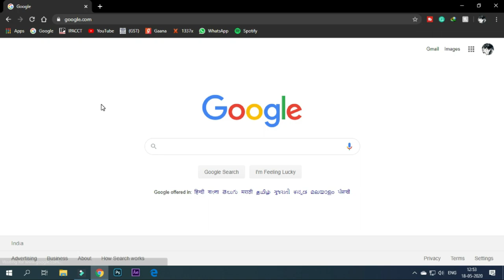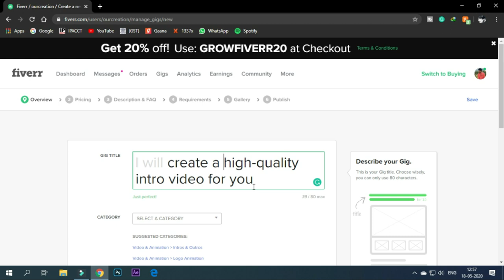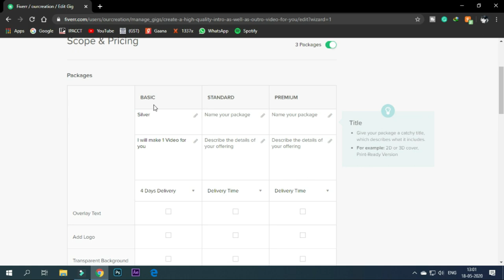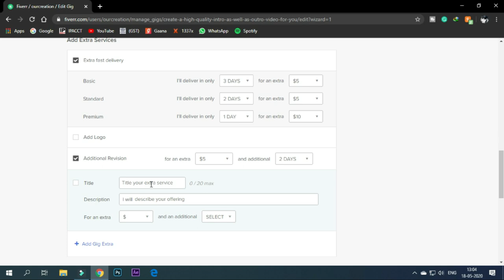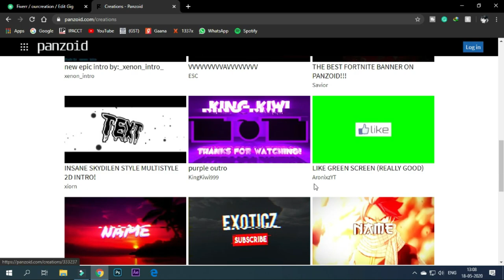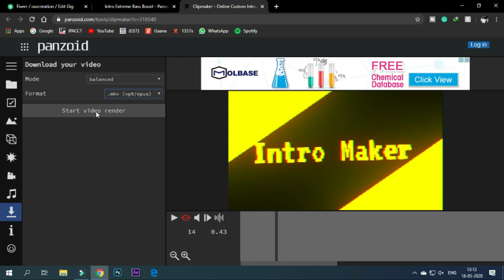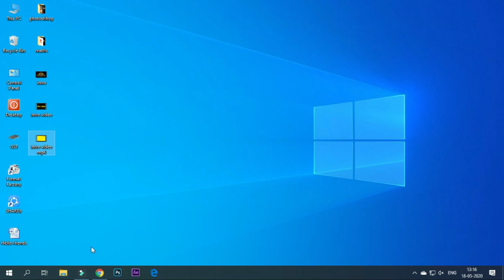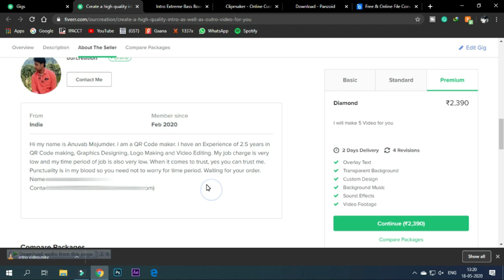How to Earn money online without investment | Work from home | Earn Rs.35000 per month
Hello Friends, hope you are safe in this lockdown. Today in this video I will discuss on how to earn online without investing a single rupees I will show you the proof in this video and I will request you to watch the complete video so that you don’t miss any part.

Thanks a lot, guys for your support, hope you guys will continue supporting me, I will request you guys to share my channel and videos so that it reaches other people.